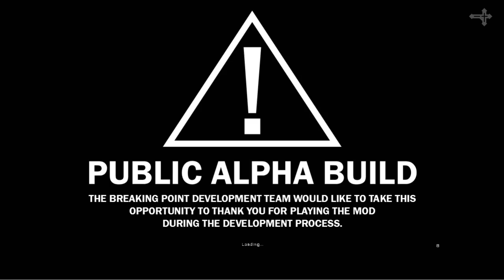ARMA 3 BREAKING POINT B-SQUAD #018 - FATAL - Let's Play Breaking Point - Dhalucard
► Let's Play Arma 3 Breaking Point Deutsch German
► Spiele günstig kaufen:

[Gamesession] Arma 3 Breaking Point
► Deutsch
► German

►Freunde & Bekannte Mitspieler: M4cM4nus, SachsenLetsPlayer und Nancy

-- Alle Rechte für dieses Spiel liegen bei: Bohemia Interactive --